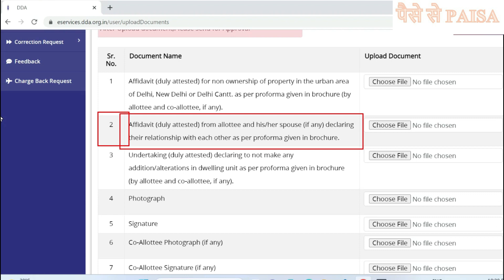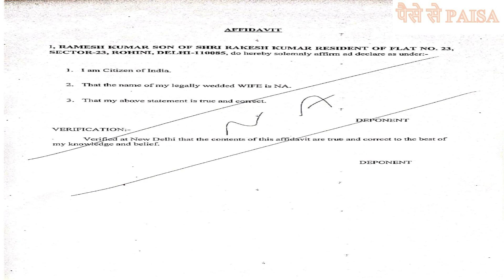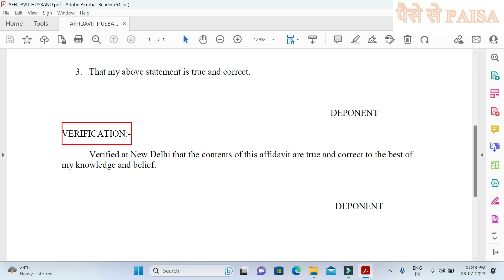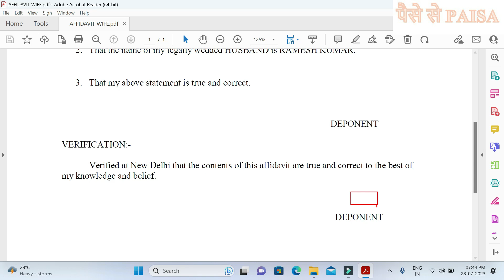DDA First Come First Serve Husband-Wife Affidavit I DDA Affidavit I Spouse Affidavit DDA FCFS 4 I